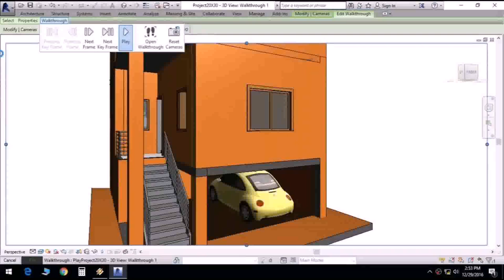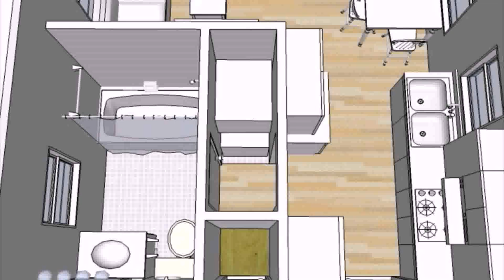Small House Plans 20x30 - DaddyGif.com (see description)